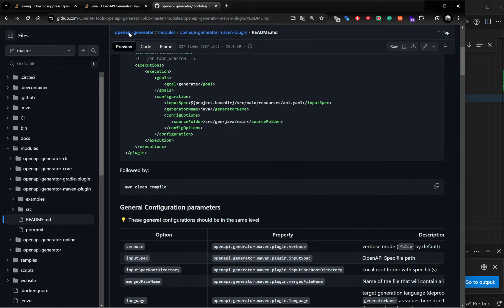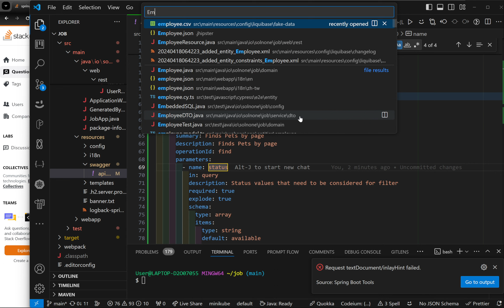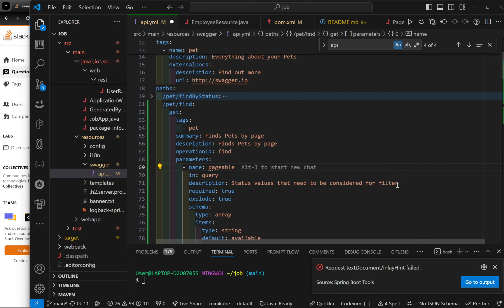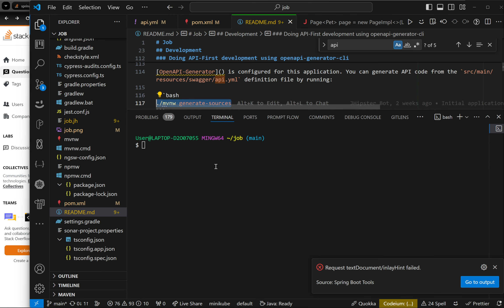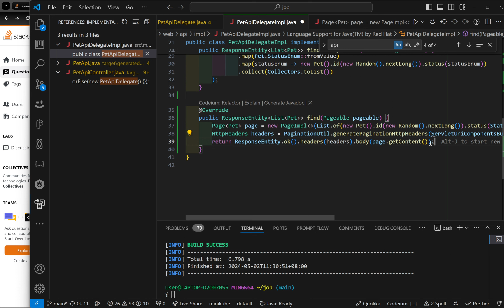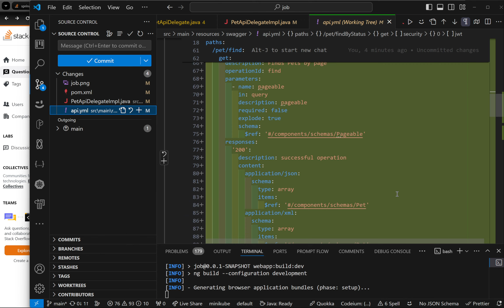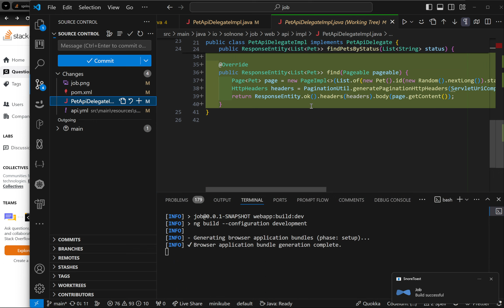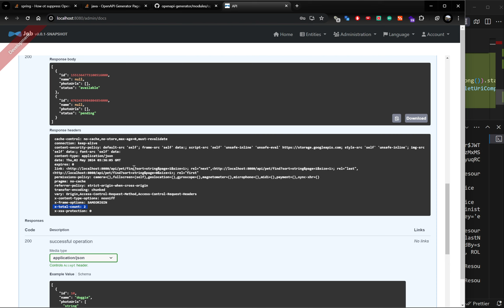API First Development with Maven Spring Boot Pagination and OpenAPI 3.0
spring - How ot suppress Openapi 3.0 generator (gradle) to generate certain model DTOs , which replaced by import mapping? - Stack Overflow

API First Development with Spring Boot and OpenAPI 3.0

JHipster - Full Stack Platform for the Modern Developer!